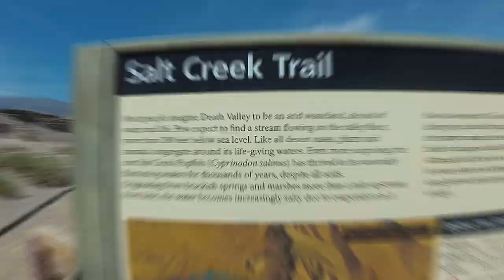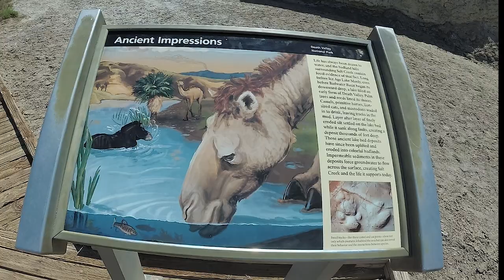Pupfish on the Salt Creek Trail | Death Valley National Park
We saw pupfish at the Salt Creek Trail in Death Valley National Park.

Cameras:
Yi 4k+
EVO GP-PRO Gimbal
Nikon D610